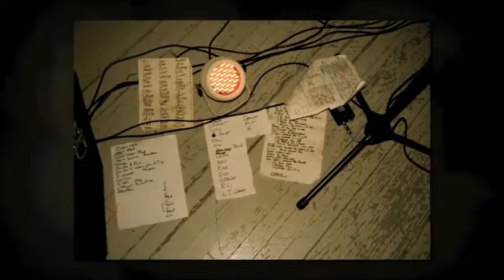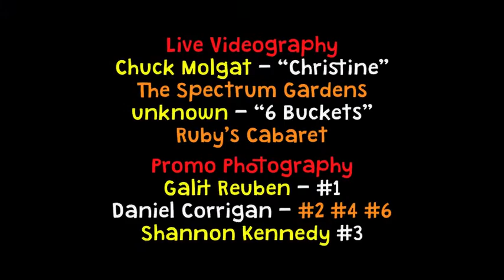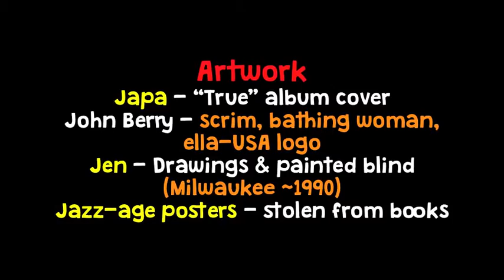A "True" Reunion - Documentary - Never Before Seen Photos Interviews & Unreleased Live Video.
"The Trio" reunites after 18 years to record an album and play a show at Tuft's Victorian Mansion in Neillsville, Wisconsin. The challenges and joys of regrouping are in full display.

Peter Anderson - drums
James Voss - bass
Greg Wold - trombone
Willie Wisely - guitar

Tuft’s Mansion (Neillsville, WI)
Dave Kurtovich - videography
Zoot - saxophone
Jim Rickard - live sound
Steven Meurett - still photographer

Flowers Studio (Minneapolis)
Andy Grund, Peter, James & Willie - videography

Photography
Bruce Anderson - The Whole
Chuck Molgat - Winnipeg show
Jim Inkster - First Avenue
unknown - 400 Bar
Melisa Melcher - Paradise Lounge
Thomas A. Lingner - Middle East

Live Videography
Chuck Molgat - “Christine” Spectrum Gardens videographer
unknown - “6 Buckets” Ruby’s Cabaret

Promo Photography
Galit Reuben - 1
Dan Corrigan - 2 4 6
Shannon Kennedy - 3

Artwork
Japa - “True” album cover
John Berry - scrim, bathing woman, ella-USA logo
Drawings & painted blind by Jen (Milwaukee ~1990)
Jazz-age concert posters - stolen from books

Special Thanks
Dawn, Miles & Emma Voss,
Ezra Gold, Mike Suade & Tim DuRoche

Music from the album “True”
by Willie Wisely Trio
with Robert Russell saxophone “True”
Ed Ackerson electric guitar “Duration”
Produced by Willie Wisely & Ed Ackerson
Mixed & Mastered by Chuck Zwicky

Written by
William John Wisely Jr.
Wisely Publishers ASCAP
except*
by Ray Charles & Percy Mayfield
Unichappell Music Inc. BMI & Percy Mayfield Publishing Company BMI

Songs:
True
Kiss Her And Make It Right
Low
Mule
Christine
Automaton
Lyin’ Around Louise
Tell Me How Do You Feel*
Duration
True
6 Buckets Of Kerosene